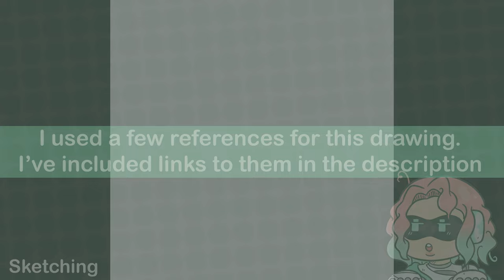Mei Mao (OC)💜 [Drawing Process]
-Music Used-🎶
Amiibo Hut, Yoshi's Woolly World OST
By Tomoya Tomita and Misaki Asada